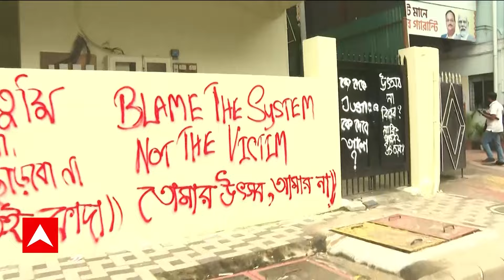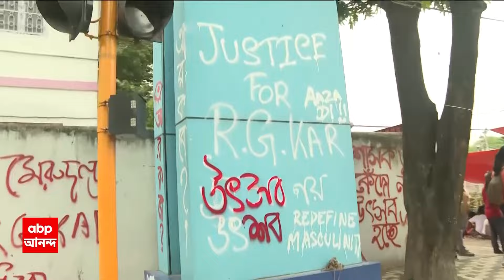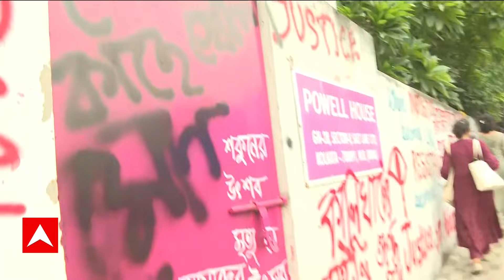RG Kar News: অবস্থানে অনড় জুনিয়র চিকিৎসকরা। গিটার বাজিয়ে গান, ‘জাস্টিস ফর আর জি কর’ স্লোগান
ABP Ananda LIVE: তিনদিনে পড়ল স্বাস্থ্য ভবনের সামনে জুনিয়র চিকিৎসকদের ধর্না। আন্দোলনকারীদের শর্ত মানল না রাজ্য সরকার। অবস্থানে অনড় জুনিয়র চিকিৎসকরাও। গিটার বাজিয়ে গান, ‘জাস্টিস ফর আর জি কর’ স্লোগান, কখনও জাতীয় সঙ্গীত গেয়ে কাটছে দিন থেকে রাত।